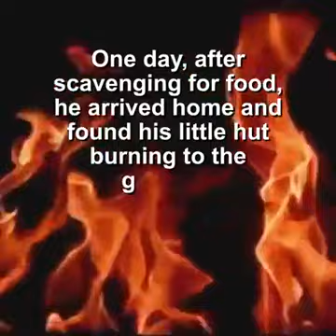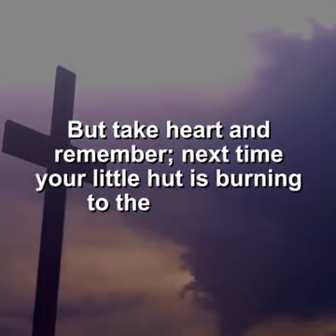LF Communications 83526